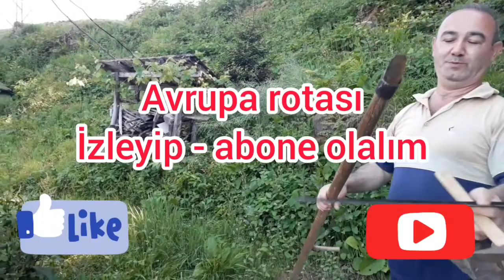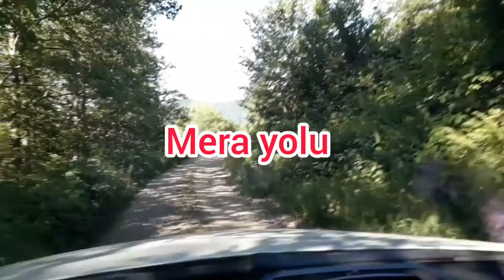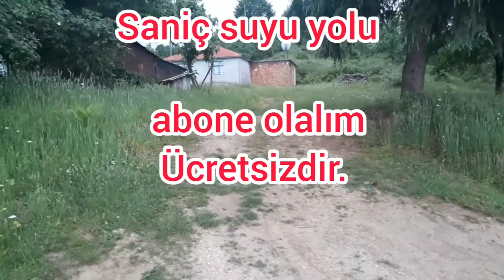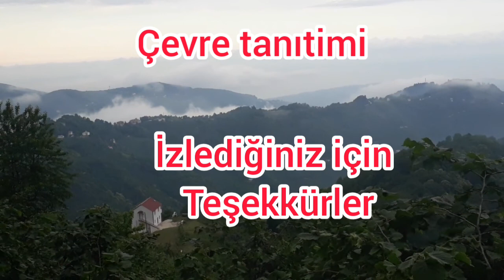Tirpan dövme ve saniç yaylasi